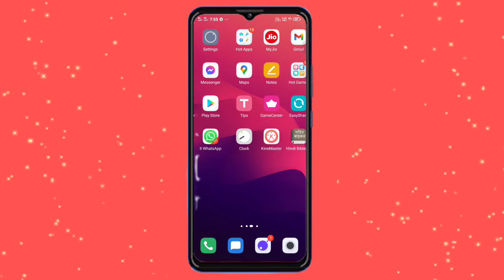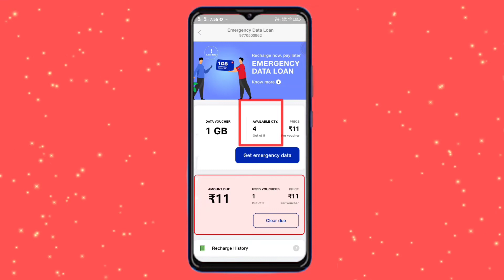Jio Emergency Data Loan। जियो में इमरजेंसी डाटा उधार कैसे लें।how to get emergency data loan in Jio।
Jio Emergency Data Loan।Jio me emergency data loan kaise lete hain।how to get emergency dataloan#jio

हैलो दोस्तो अगर आप लोग को मेरा video  अच्छा लगे तो मेरा चैनल को S U B S C R I B E करना और LIKE COMMENT SHARE करना ना भुलें।༺꧁

                         Thanku

... दोस्तों अगर आपको ह‌‌मा‌‌री ये विडियो से आपको कुछ सीख मिली है , और विडियो अच्छी लग रही हैैं तो आप हमारे इस ||ThePK Tech।।

!!!...कृप्या कर इस बीडियो को किसी अन्य युटयूब चैनल मे न डालें...!!!

!!!... अगर आपको मेरे कौइ भी बीडियो से खेद है, तो हमें COMMENT करें...!!!

Jio loans free,